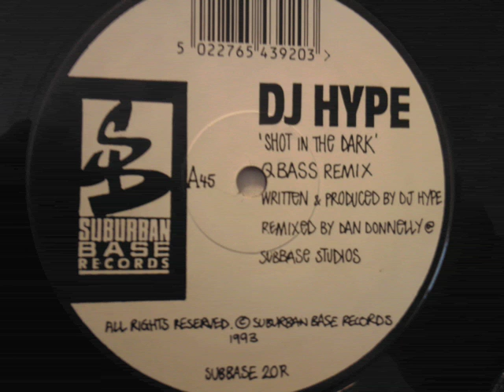DJ Hype - Shot in The Dark (Q Bass Remix)